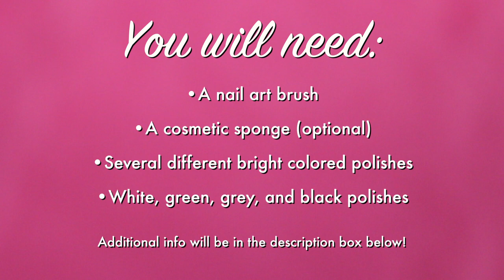ANEMONE HAND PAINTED GRADIENT FLORAL NAIL ART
Hi everyone!  I'm back with some new floral nails for you all.  This version was inspired by one of my favorite flowers, Anemones.  I really love how the colors work together, and of course I added a subtle gradient base for a little something extra.  I hope you all love them!

Share your recreations with me by tagging me @kgrdnr on Instagram.  I would love to see them!  :)

MY EQUIPMENT:
Camera:

PRODUCTS USED:
Cult Cosmetics:
Hollywood Hills & El Porto (base)
Hermosa Beach
Breakwater
Avalon
Nars Ecume
Love & Beauty (Forever 21) Jet Black
Love & Beauty (Forever 21) Light Grey
CND Plumville
China Glaze Westside Warrior